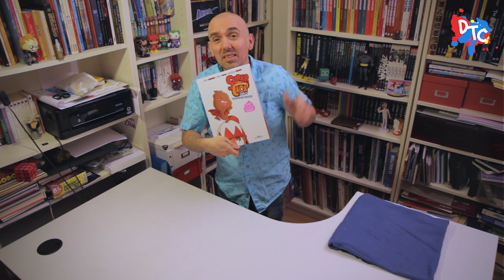Davy, Tuto et chat magique 2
Comment faire une BD ? c'est simple. La fabrication d'une BD expliqué aux enfants et aux adultes avec mon chat magique